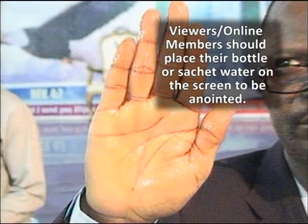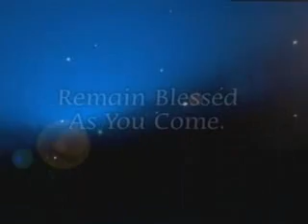WATER MINISTRATION 11 03 2014